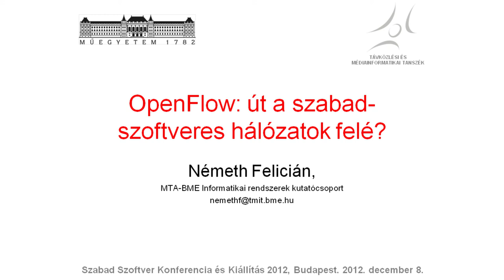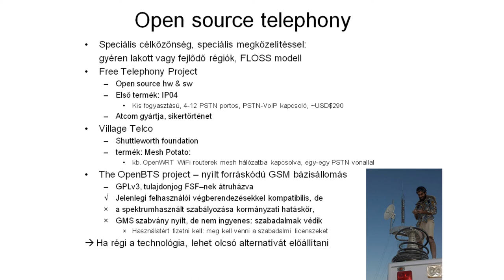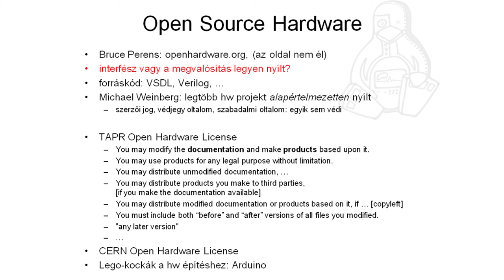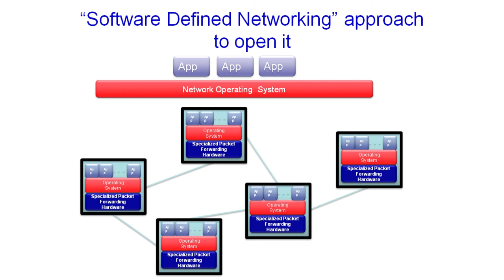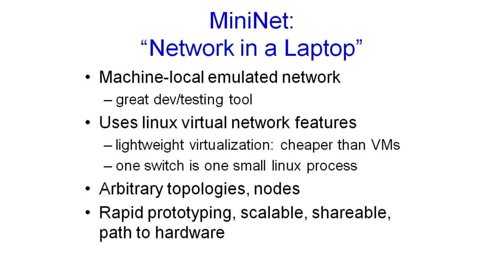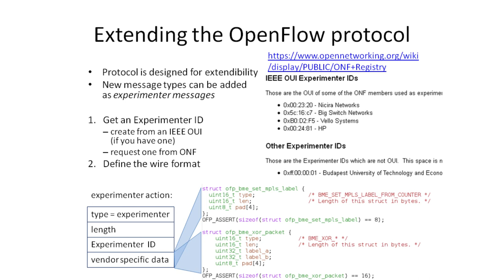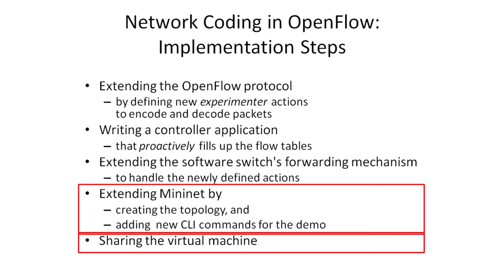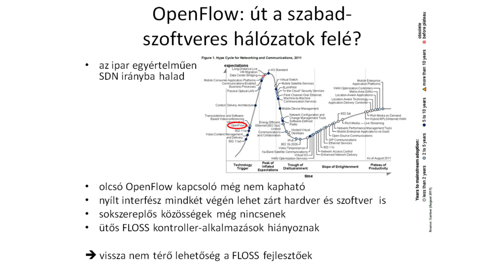Németh Felicián: OpenFlow: út a szabadszoftveres hálózatok felé?